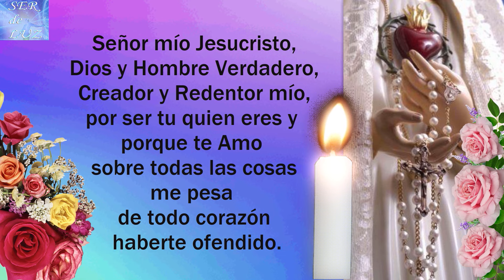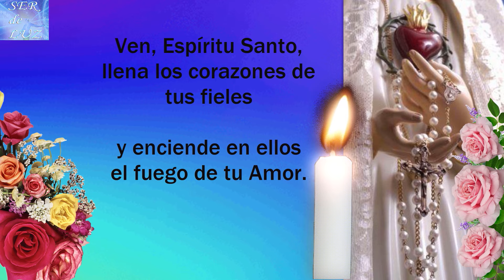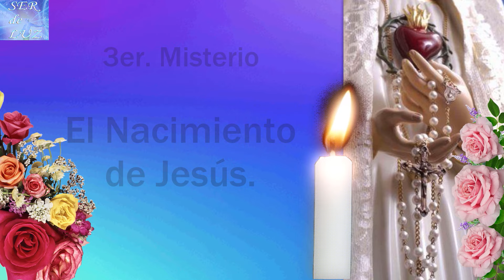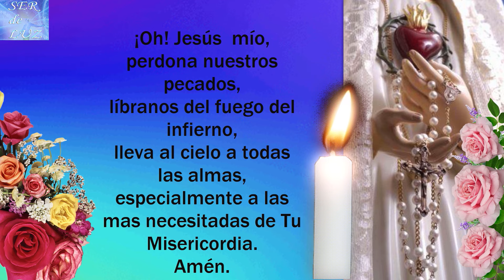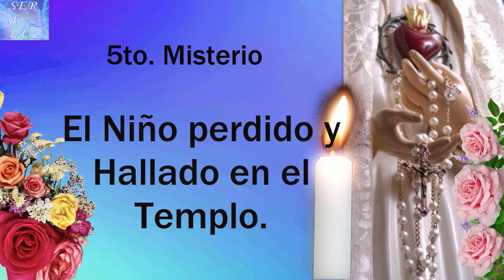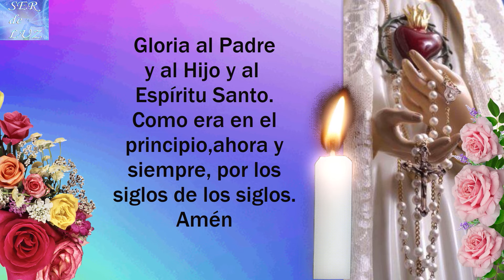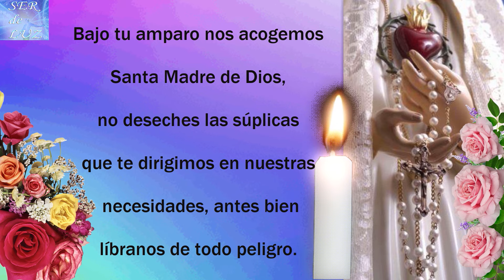Santo Rosario Corto de Hoy Sábado 12 de Octubre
Santo Rosario Corto 2024. Gracias por el apóyo Recuerda que está hecho con Mucho Esfuerzo. (Short Holy Rosary ) santorosario misterios Virgen María Reina de La Paz
Misterios Luminosos
# Rosario Gloriosos
Rosario Gozosos
Misterios Gozosos
Santo Rosario Dolorosos
Misterios Dolorosos